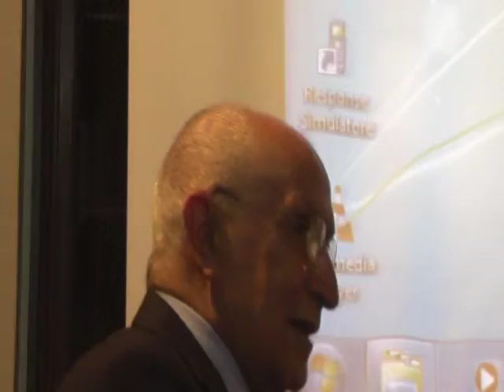Como/ 8 maggio 2014/ L'arte classica sulle tracce di Plinio il Vecchio